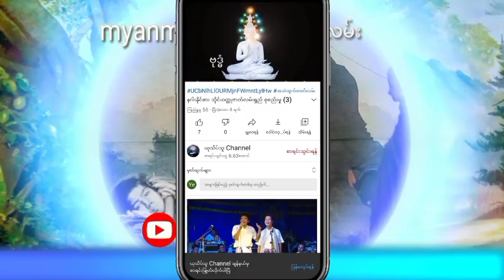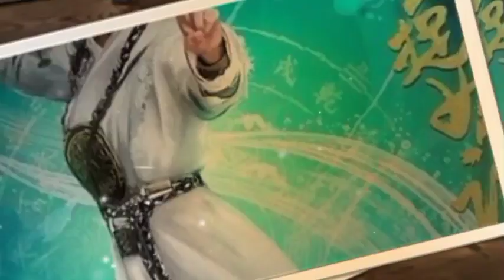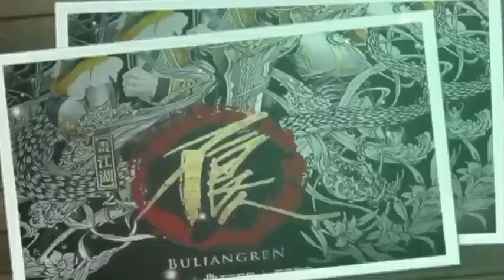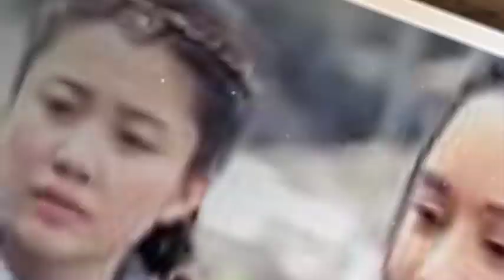သိုင်းမြေမဟီမှသိုင်းဧကရီသခင်မလေး အပိုင်း (48) စာရေးသူ တက္ကသိုလ်နေလင်းအောင်ဇာတ်လမ်းတွဲ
နာဆင်ပေးကြတဲ့မိတ်ဆွေးများအားလုံးကိုကျေးဇူ
အထူတင်ပါတယ်ရှင့်
သိုင်းဇာတ်လမ်းတွေကို
ဒီchannel လေမှာပဲ
UC-dEeBRD1V2jjRXvEF3HgNg
ဆတ်လတ်တင်ဆက်ပေးမှာမို့လို့
Channel လေးကိုလဲ
လုပ်ထားပြီးဘေးက
ခေါင်းလောင်းလေးကိုလဲ
နှိပ်ထားပေးကြပါအုံးရှင့်
ကျေးဇူးပြု၍ (ကြော်ငြာများအတွက်
သိခံပါရှင့်) 🙏🙏🙏